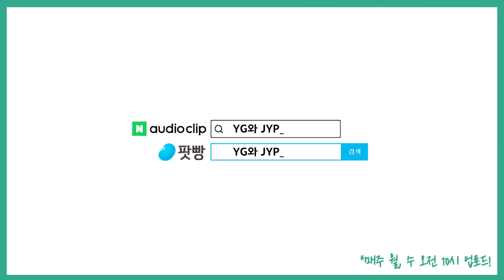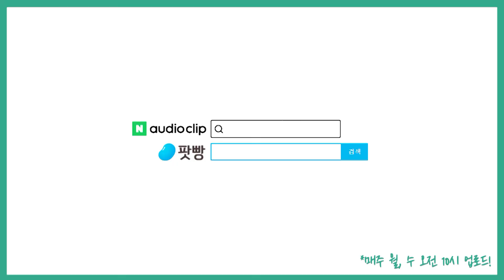「자본주의 키즈의 반자본주의적 분투기」(1): 조용하게 이긴다 우아하게 바꾼다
자본주의 키즈인 89년생 저자가
'요즘 애들은 왜그래?'에 대항하기 위하여
자신의 이야기를 책으로 담았습니다!
지금 책걸상에서 함께 만나보시죠